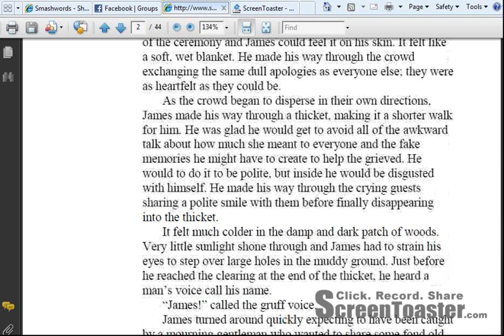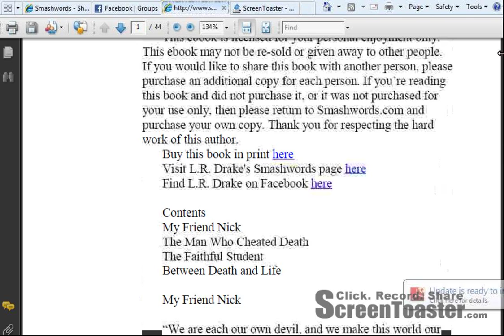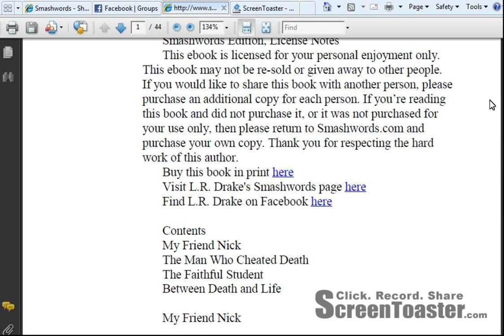Book Review:Short Stories by L.R. Drake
A description of a new book of short stories available on Smashwords.